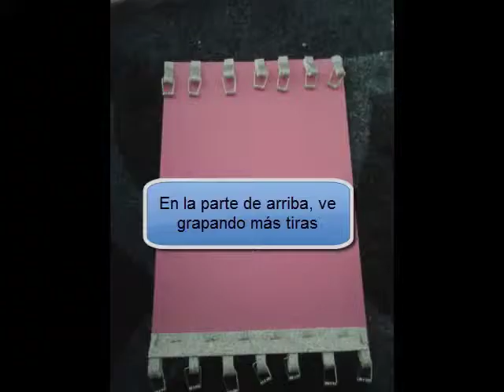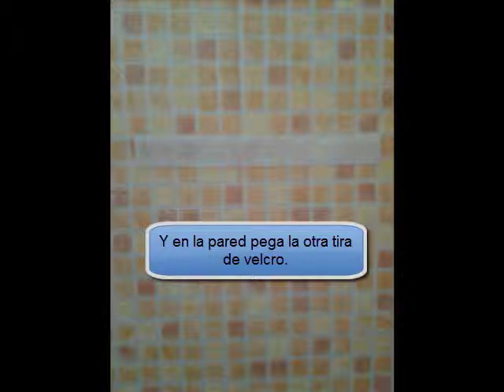Guarda coleteros de goma eva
Para que los coleteros estén siempre en su sitio y ordenados.